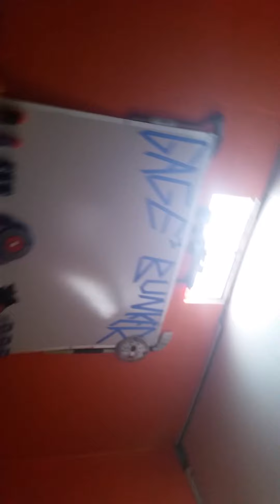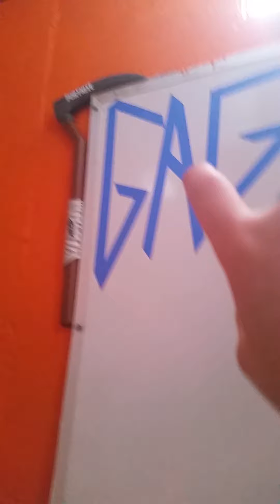my youtube room